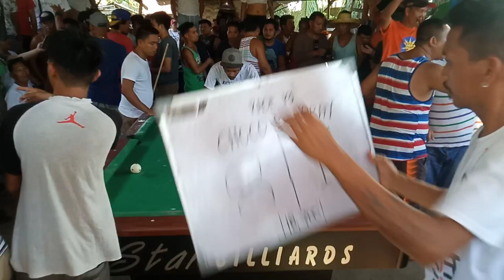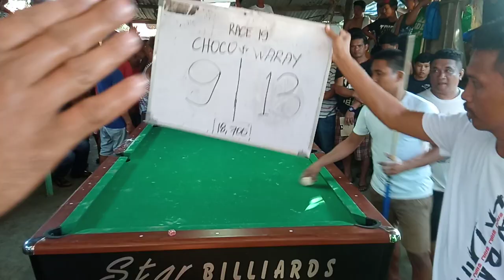Waray vs Choco part6 RedClay Billyard Center Bakbakan sa Mamburao